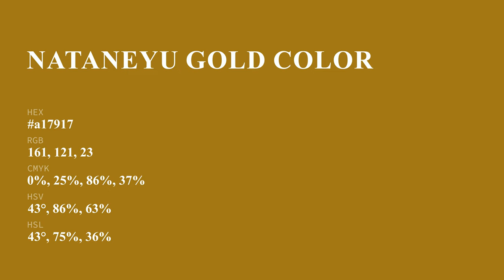Nataneyu Gold color a17917 hex color - Brown color - Cool color a17917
What color is Nataneyu Gold ? a17917 hex color - Brown color - Cool color a17917

Hex a17917 Color Code is also known as Nataneyu Gold color.